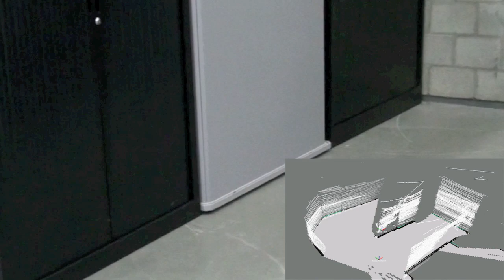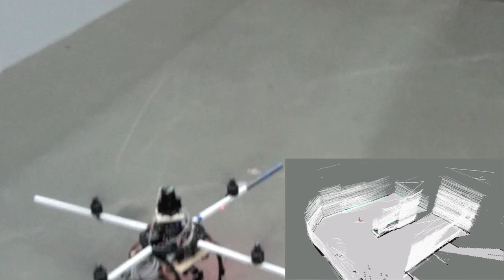Hector SLAM on Quadrotor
This video shows an early Hector SLAM trial on a Quadrotor.